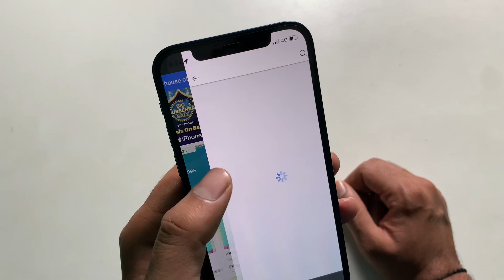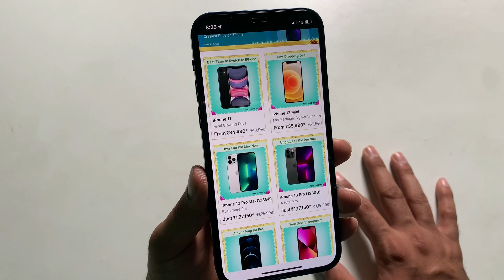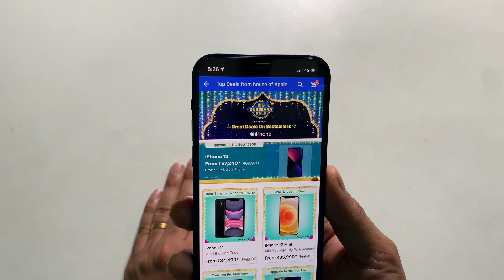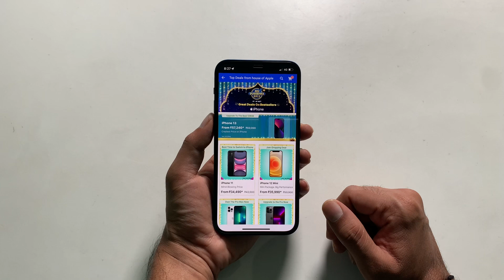Unbelievable Price Drop on iPhone 11,12,13,& 12 Pro, 13 Pro & 13 Pro Max